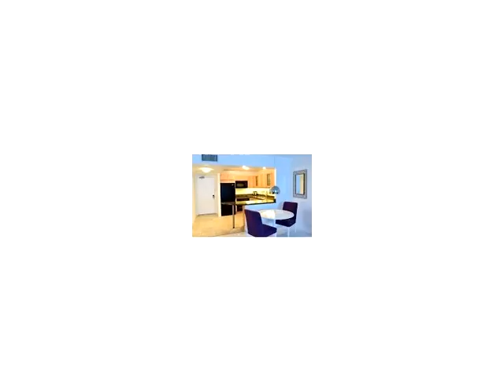2301 Collins Ave # 1421,Miami Beach,FL 33139 Condominium For Sale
beach-fl-33139-unit Fantastic studio at the roney palace in the 14th floor with balcony facing the ocean. this stunning oceanfront luxury condo is situated at one of the most-popular sections of south beach. people of all kinds, including many celebrities, have been coming here for years. the entire property was recently transformed by the starwood group and the 1 hotel into a world class resort. flexible rental policy-owners can rent their units seasonally. enjoy an exciting city life while living on beautiful miami beach!